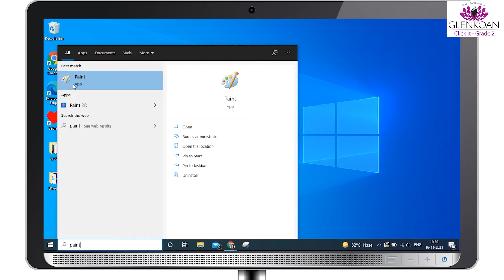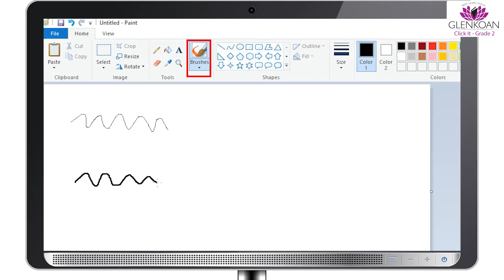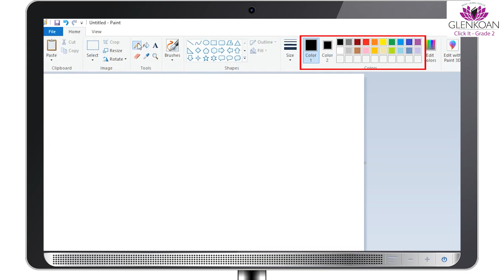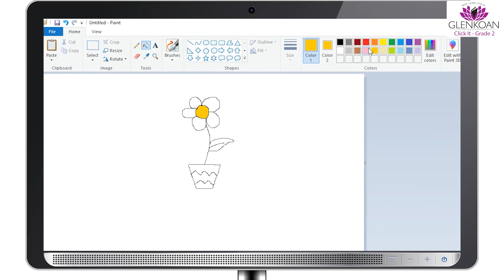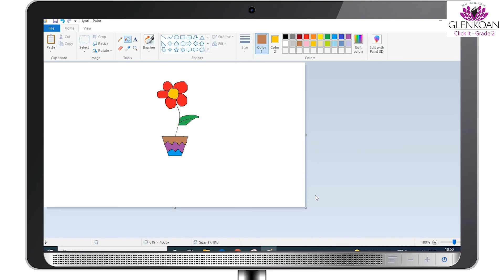MS Paint - Introduction | Grade 2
Hello everyone!
Today we will be teaching you about the Microsoft Paint option and a small tutorial on how to paint on Microsoft Paint with the help of some tools like Sizes of the brush tool, Colour option, eraser etc. Stay with us till the end and be an expert at painting using Microsoft Paint.